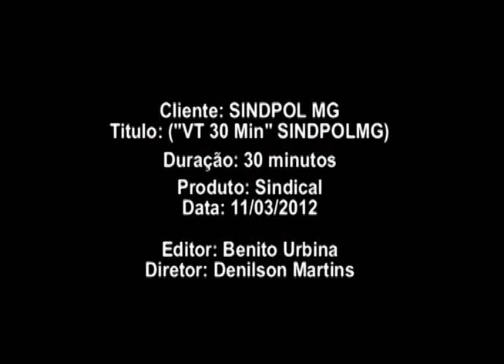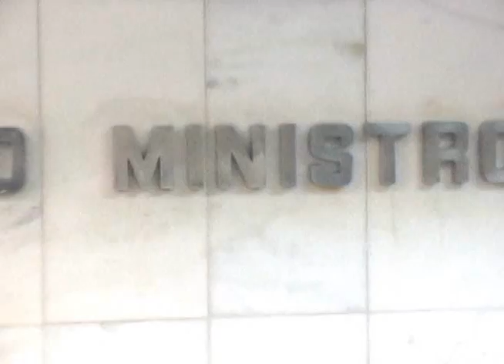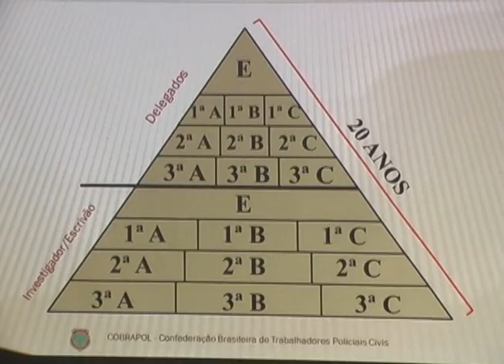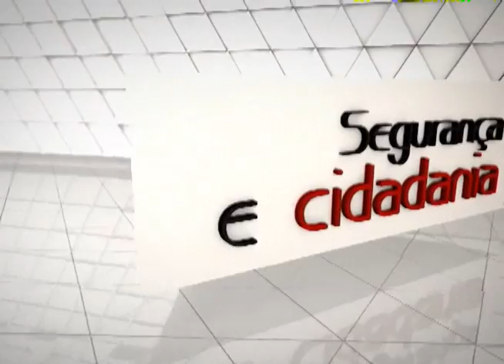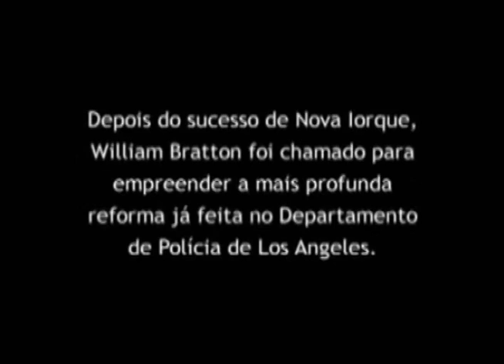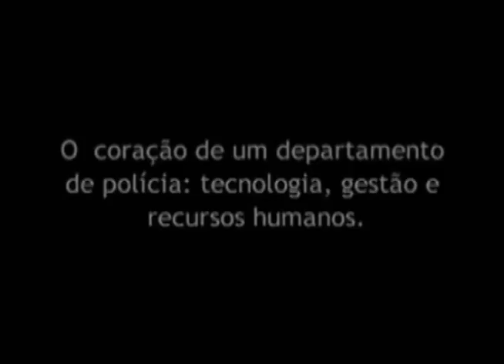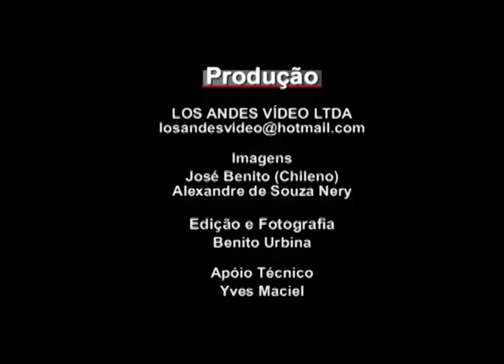Programa Segurança e Cidadania 195.